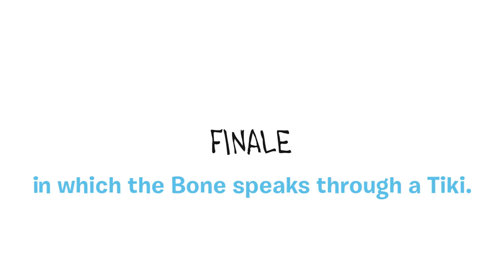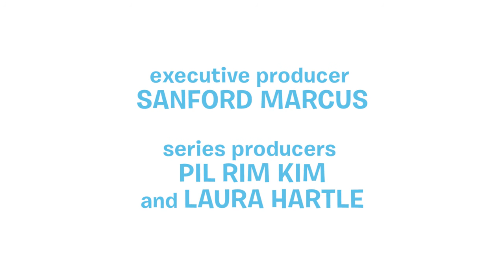A Dog Toy Story - Finale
In the season finale of A Dog Toy Story, the Bone speaks through a Tiki.